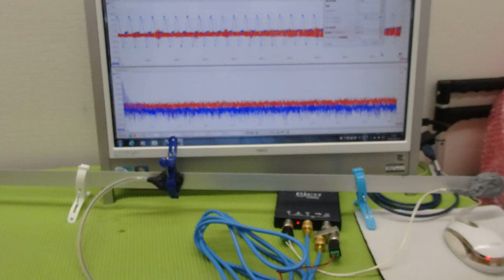超音波プローブの発振制御による振動評価技術 ultrasonic-labo